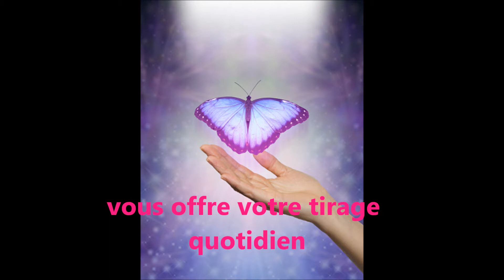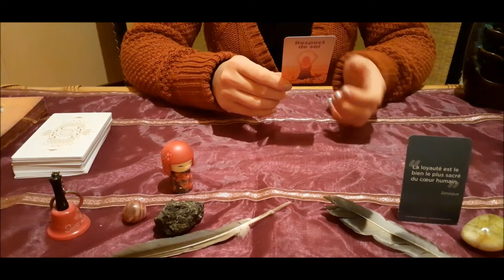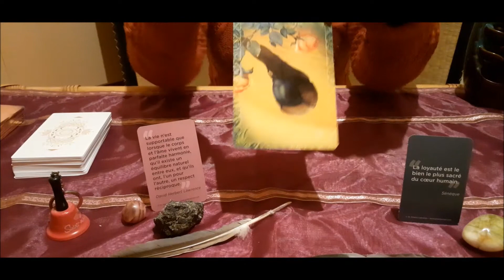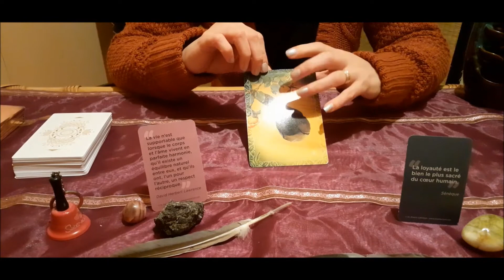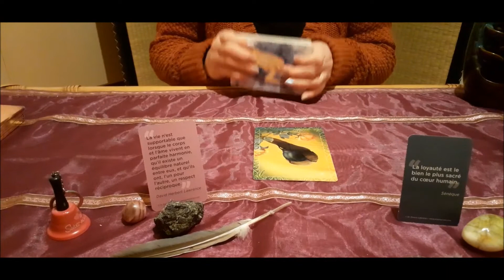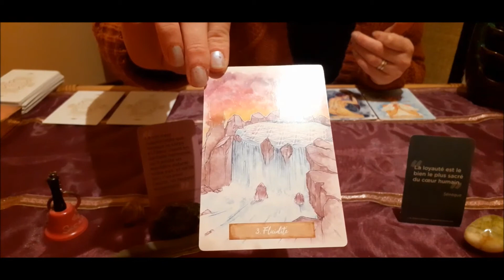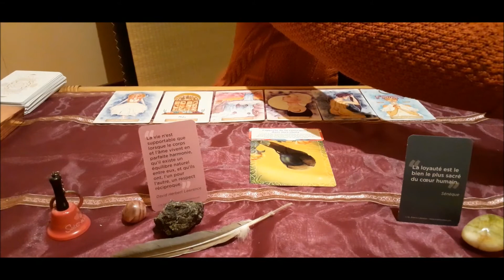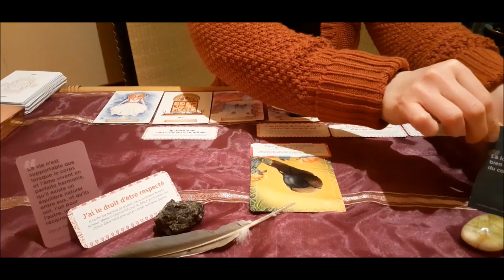Comment se pardonner ses erreurs?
En vous pardonnant, vous guérissez. En pardonnant aux autres, vous grandissez et vous vous ouvrez au bonheur attendu.
Simplement, acceptez les erreurs pour ce qu'elles sont !